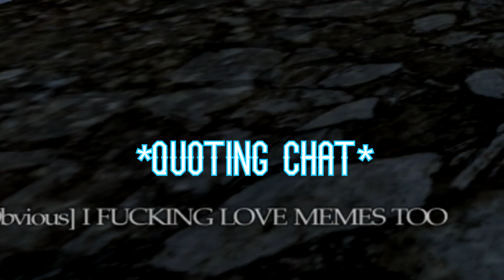Mount and Blade: Scandinavians "Unite" [Hean & Karl the Deranged]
Surprisingly enough, this is the first video where I've gone all out on effort. Had a 8+ hour straight editing session for like the last 30-40% of this blah. I'm trying to find a middle ground in editing that I'm satisfied enough with the effort put in, but without goin' too balls out where it takes too long to make.

Me being Danish and Karl being Swedish can only give a promising combination of full scandinavian.